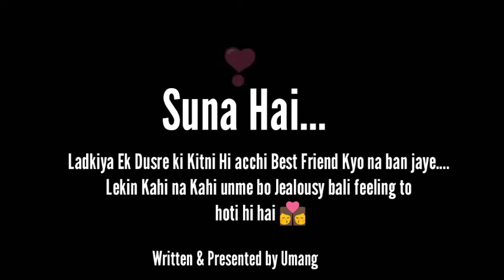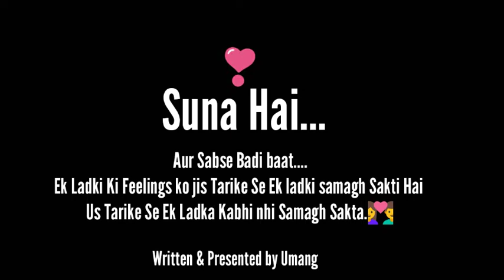Female Best Friend Poetry by Umang | Best Friend Poetry in Hindi 2020